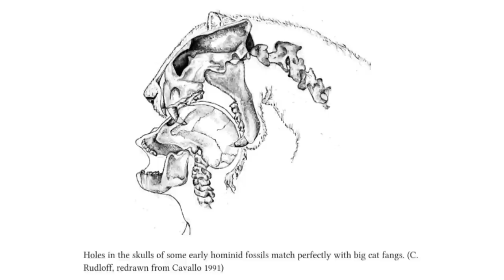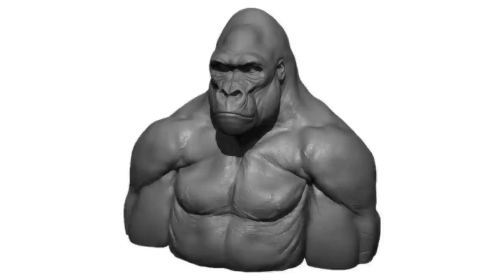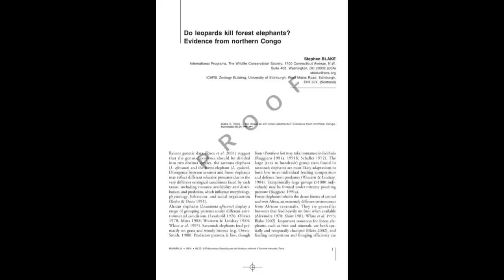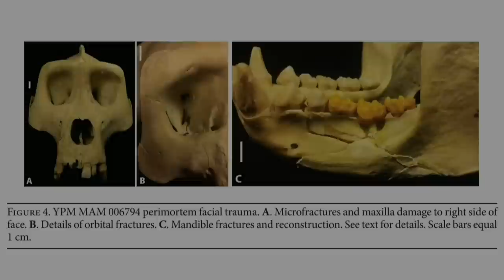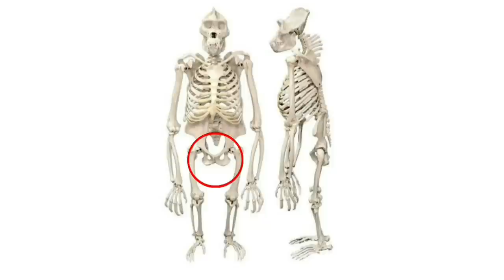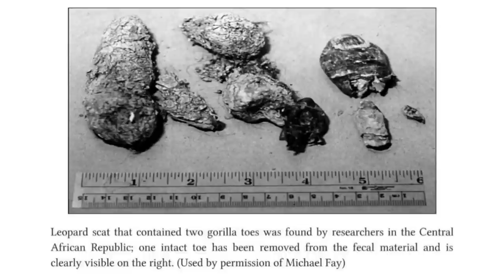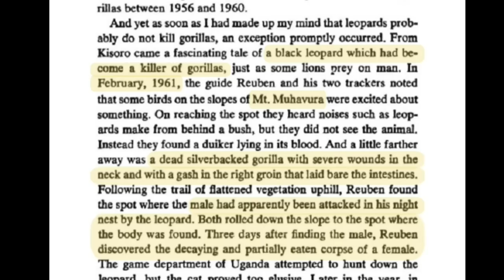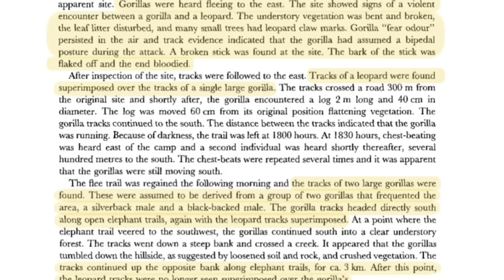LEOPARD KILLS GORILLA | Details, Evidences, And Reports Of Leopard Predation On Gorillas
Time stamps:

00:00 Intro
01:20 Details
05:09 Evidences
07:21 Reports

Sources : 👇

🔴Inventory And Assessment Of The Gorilla Skeletal Collection Housed At The
Yale Peabody Museum of Natural History:

🔴Leopard’s Pursuit Of A Lone Lowland Gorilla Within the Dzangha-Sangha Reserve, Central African Republic:

🔴Non-Human Predator Interactions With Wild Great Apes In Africa And The Use
Of Camera Traps To Study Their Dynamics:

🔴'Up Among the Mountain Gorillas' By Walter Baumgartel:

🔴'Mountain Gorilla: Ecology and Behaviour'  By George Schaller:

🔴'Congorilla: Adventures With Pygmies And Gorillas In Africa' By Martin Johnson:

🔴Do Leopards Kill Forest Elephants?

🔴Suspected Sunda clouded leopard predation attempts on two reintroduced Bornean orangutans in Bukit Batikap Protection Forest, Central Kalimantan, Indonesia: